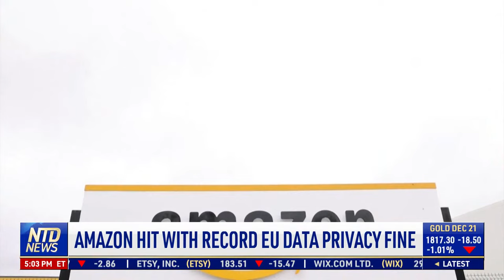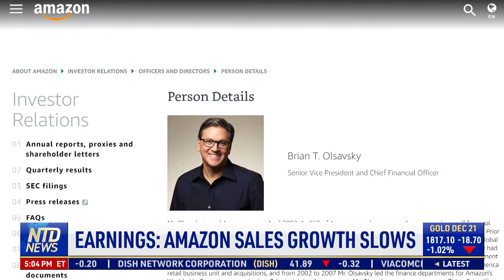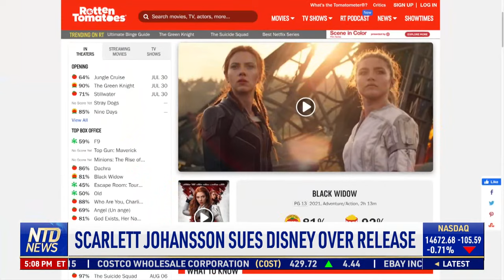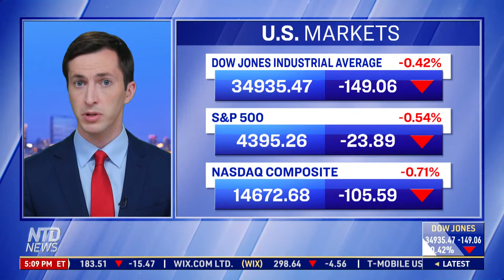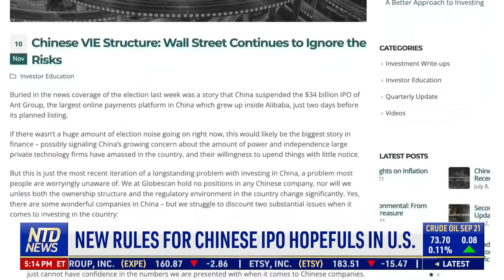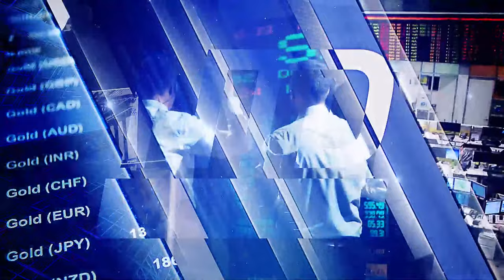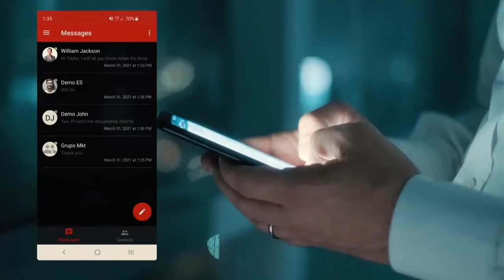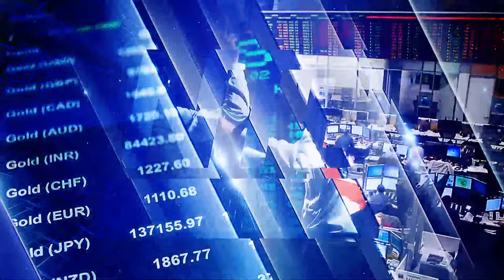Scarlett Johansson Sues Disney Over Release; New Rules for China IPO Hopefuls in U.S. | NTD Business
00:00 NTD Business News- 7/30/2021
00:47 P&G Forecasts Higher Earnings Despite Costs
01:30 Exxon Posts Largest Profit in a Year
03:09 Amazon Hit With Record EU Data Privacy Fine
03:50 Earnings: Amazon Sales Growth Slows
06:07 AstraZeneca Lost Money on Vaccine in H1, 2021
06:53 Scarlett Johansson Sues Disney Over Release
09:11 Stock Market Update
09:31 Walmart Bringing Back Masks for Some Workers
10:11 Broadway Audiences Need Proof of Vaccination
11:00 Mask Mandates Could Wreck NYC Recovery: Group
12:29 Inflation Gauge Posts Fastest Gain in 30Yrs
13:23 New Rules for Chinese IPO Hopefuls in U.S.
14:32 Threats Posed by China’s Belt & Road: Report
20:20 Why To Not Overlook Credit Union Credit Cards
22:29 United Airlines To Offer Pre-Orders of Snacks & Drinks
23:02 Venice Ban May Not End Cruise Ship Battle
25:52 Feline Okay? App Tells if Your Cat’s Happy